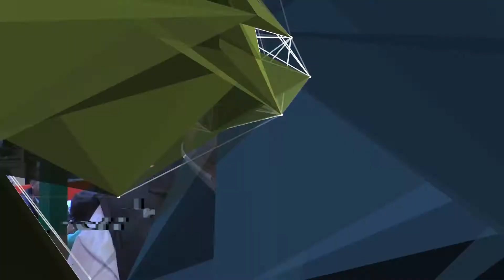DIMAS CARDOSO - CONGRESO AAPRESID 2018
DIMAS CARDOSO -  KWS